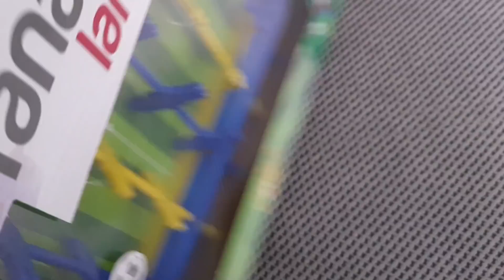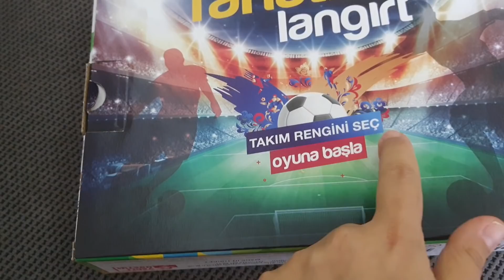Efe oyunu kaybedince mızıkçılık yaptı.